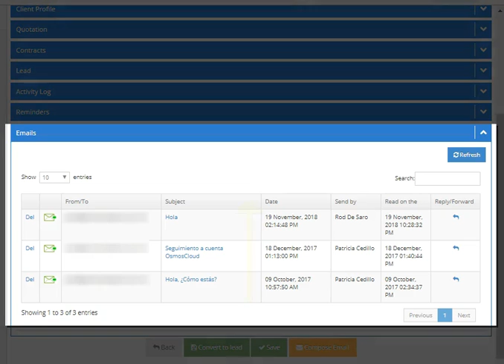¿Cómo mantener organizados tus correos por cliente?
Mantener los correos organizados por cliente suele ser muy complicado y tedioso. Es por eso que Osmos organiza  tus correos por cliente de manera automática.

Si vinculas  tu correo en Osmos podrás  visualizar los correos intercambiados (Enviados y recibidos) por cliente.  En automático, estos se acomodarán dentro del CRM. Además, también puedes saber quién  envió el correo y si este ya fue abierto por tu cliente.

Ve este video para que descubras como Osmos organiza los correos para cada uno de tus clientes